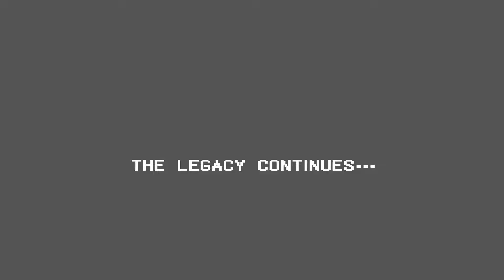Mega Man Legacy Collection 2 Announcement Trailer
Capcom have today announced Mega Man Legacy Collection 2, which is set to release on Xbox One, PlayStation 4 and PC on 8th August.

For all the latest and greatest gaming news, reviews, features and previews, make sure